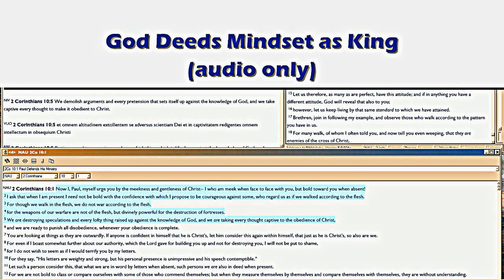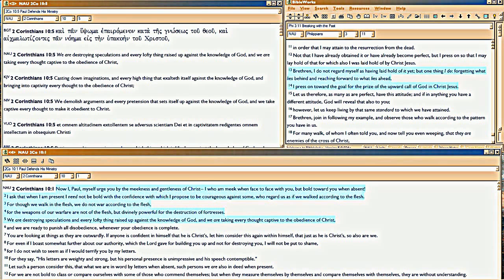GD6i Mindset as King!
Conclusion of Part 6, and addendum to Part 6c-6f summary of the Seven Thinking Skills of the Christian as King In Training.   This alone glorifies Christ, for it's what HE did.  And He did it, not of his own power, but under the Spirit, John 7, 14.  So it's GOD DEEDs, never good deeds.  Thus you bless the world -- again, not of your power, but God blesses the world due to your learning Him VIA the Spirit, Leviticus 26.

But the root and crowning reason for all of this is FELLOWSHIP, Phili3:10-14, and Heb12:2.  Togetherness, flat!  And Flattened!  In Him With Him All Prepositions Him.  Which happens, as you grow in Kingly Thinking as He had done.  Then you too like Paul (who was crowned, 2Tim4:7-8) will begin to think, 'Living, Christ!  Dying, Profit!' (Phili 1:21, corr trans from the Greek).  This is the lesson and the happiness Satan never quite learned.  So, he's beaten in the Trial, yet again.  But God's not out to beat him, but to wake him up to what he's missing.  Romans 11:11, writ large.  For God is NEVER willing that anyone should perish, 2Pet 3:9.

So it's a better good deed than all the good deeds Satan can even hallucinate accomplishing, on this planet and for all time.

Meanwhile, all those drooling baby Christians so proud of their works, are busy serving Satan, reaping heaps of wood hay and stubble at the Judgment Seat of Christ.